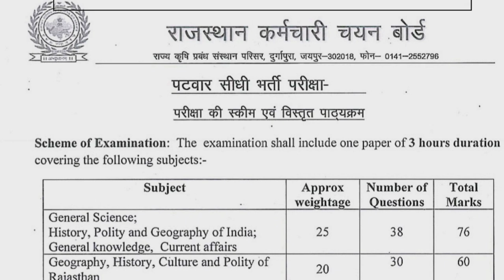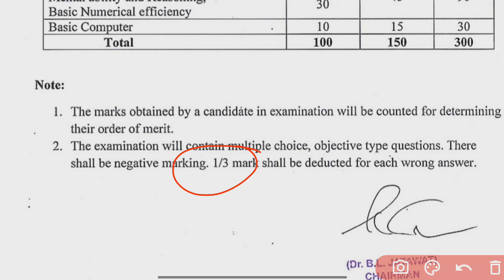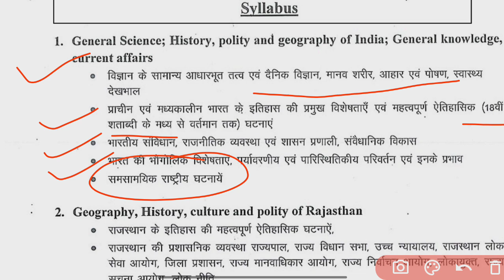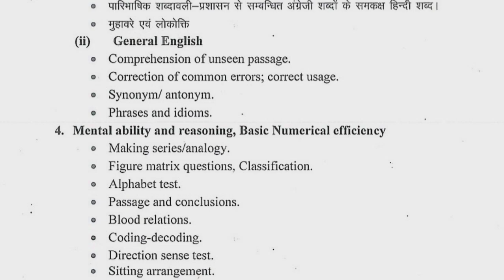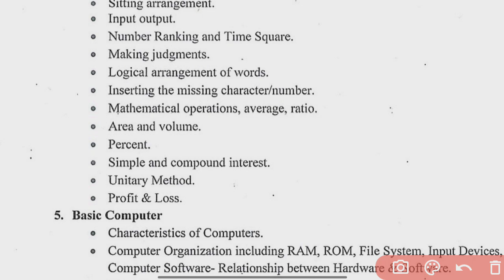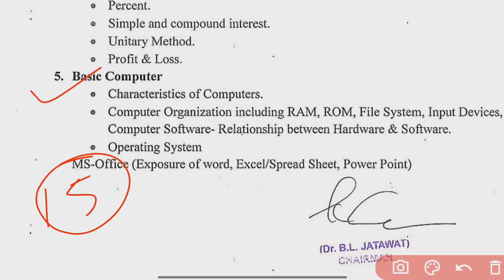patwar new syllabus 2024 | पटवार परीक्षा syllabus | पटवारी तैयारी कैसे करें|part 2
patwar new syllabus 2024 | पटवार परीक्षा syllabus | patwari ki taiyari kaise kare|